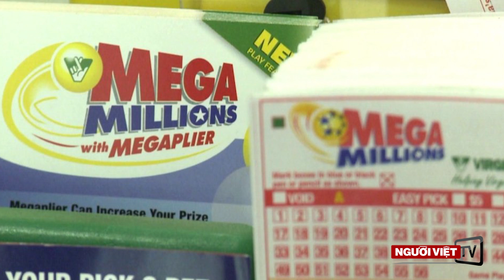Trúng $1 triệu nhờ vé số chồng tặng ngày Valentine’s Day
-Bắt thiếu úy Tuần Duyên Mỹ, kỳ thị chủng tộc, định giết nhiều người
-Vatican khai mạc hội nghị 4 ngày, ngăn chặn linh mục lạm dụng tình dục